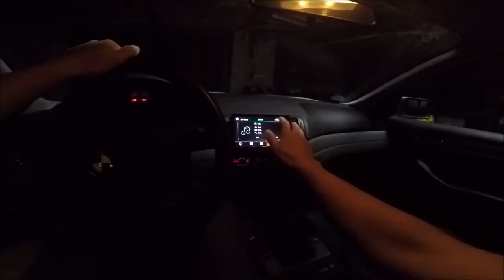❤️MEIN ERSTES AUTO!❤️ | 🚗BMW E46🚗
Moin, heute zeige ich euch mein erstes Auto! Bin mega stolz und zufrieden. Ich hoffe euch gefällt es auch! Ich freu mich auf Vorschläge und Feedback!

bedanken.

🎁Meine WUNSCHLISTE an dich🎁
 (geht ganz schnell)

Name: Julian
Alter: 17
Roller/Motorad: /
Auto: BMW E46 316i | Land Rover Defender